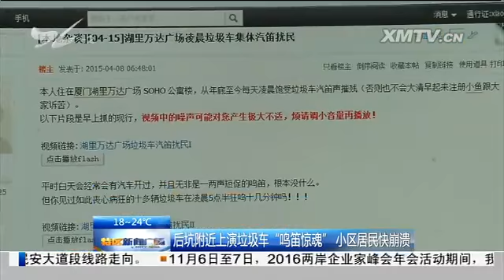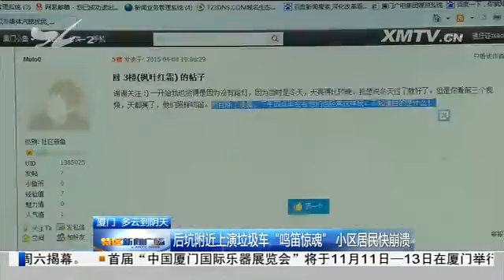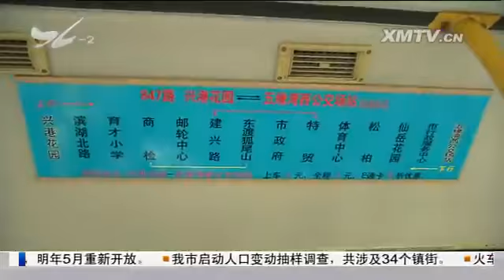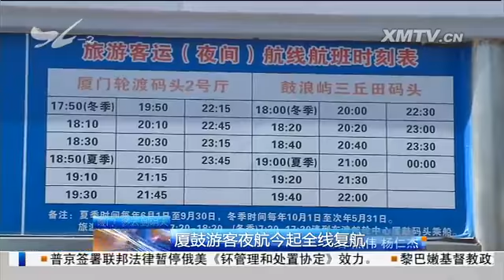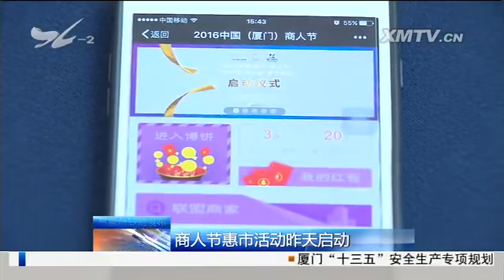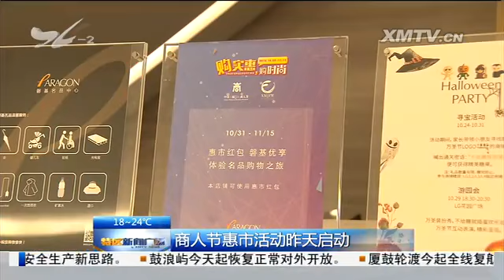特区新闻广场 2016.11.1 - 厦门电视台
后坑附近上演垃圾车"鸣笛惊魂" 小区居民快崩溃

垃圾车鸣笛的背后：压缩站超负荷运转 改造后问题有望解决

同安一川菜馆爆燃事故后续：多部门排查餐饮店 个别餐饮店"用油"存隐患

新增两条大站快线公交线路 缩短进出岛时间

鼓浪屿今起恢复正常接待水平；厦鼓游客夜航今起全线复航

商人节惠市活动昨天启动

市民与城管：联合博学园小区外围渣土遍布

货车当客车用 车厢塞了20人；隔夜酒驾 多名驾驶员被查处

醉酒男子欲轻生 晨跑市民帮报警